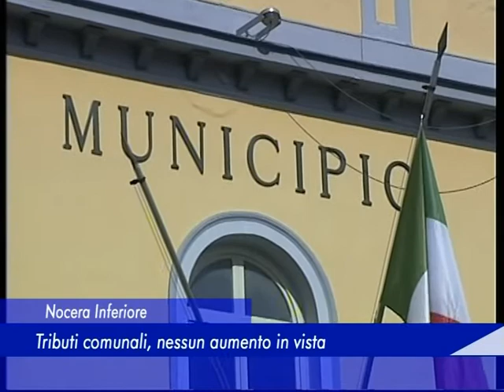tasse nocera inferiore 29 dicembre